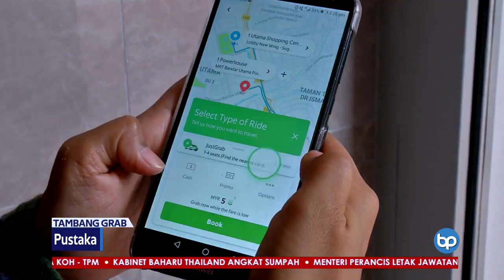PANTAU Desak Selesai Segera Tambang E-hailing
Jawatankuasa Pemantauan Ekonomi Rakyat (PANTAU) mendesak kerajaan menyelesaikan segera isu tambang perkhidmatan e-hailing, Grab yang naik secara mendadak.